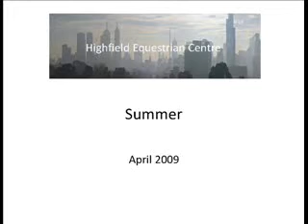Summer April 2009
Warmblood Mare who has a super temperament with lovely movement. Summer has trained up to Elementary dressage and competed Gr. 4 Eventing as well as showjumping.